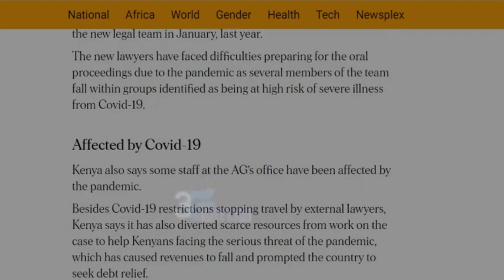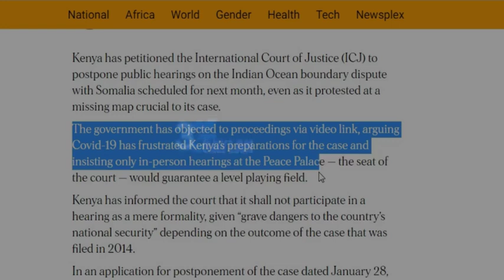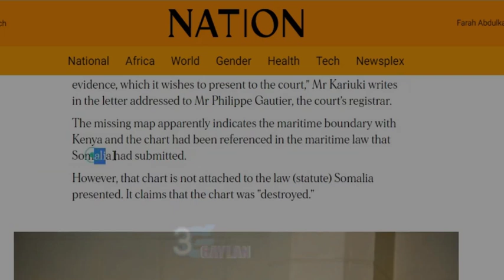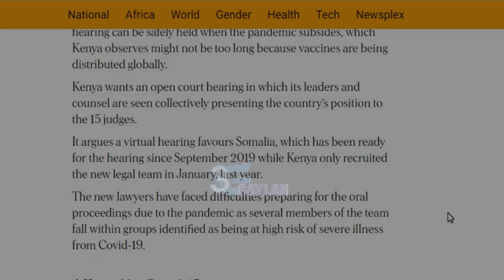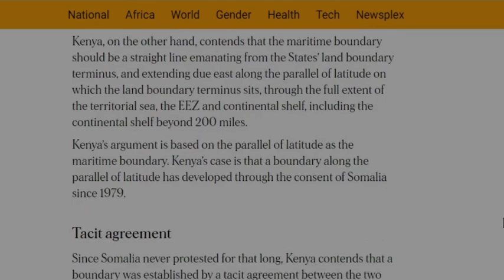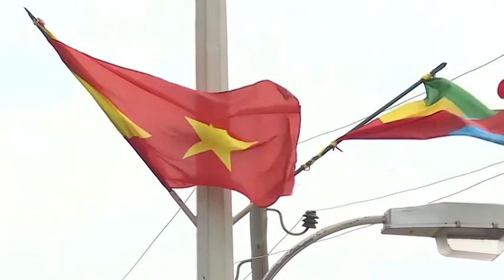Wararkii Ugu Danbeeyay Kenya Oo Marmarsiyo Cajiib Ah u Gudbisay ICJ, Cabsi Xooggan Oo Soo Wajahday!